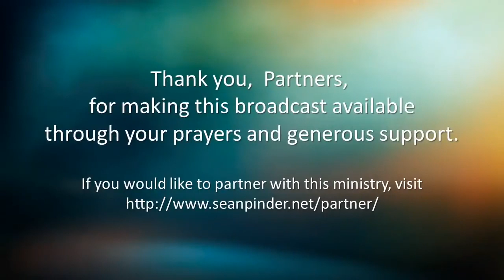NOTHING IS IMPOSSIBLE WITH GOD - BIBLE PREACHING | PASTOR SEAN PINDER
Jesus was preaching in the synagogue on the Sabbath when he noticed a woman who was bent over for eighteen years and could not straighten herself. Jesus rebuked the spirit of infirmity from off the woman and then laid His hands on her and healed her. Immediately she straightened and praised God! No situation is too hard for God! Experience the tangible presence of God during this live Sunday night service and expect to receive a miracle in your health! Nothing is impossible with God!

MORNING MEDITATION PRAYERS

STARTING YOUR DAY RIGHT – MORNING PRAYER

MORNING DEVOTION PRAYERS

ANOINTED MORNING PRAYERS

POWERFUL PRAYERS TO START YOUR DAY

MORNING SPIRITUAL WARFARE PRAYERS

PSALMS OF PROVISION, PROTECTION, AND ENCOURAGEMENT

MORNING PRAYER

WINNING STRATEGIES

RECEIVE SUPERNATURAL HEALING